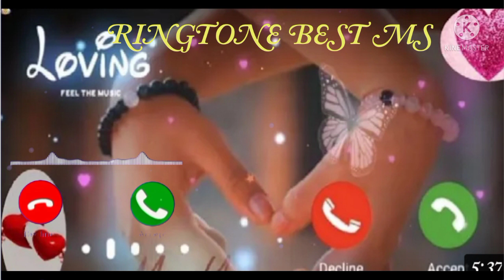Valentine's Special |No Copyright | Ringtone| Love Ringtone| New Ringtone 2021| Hindi Song Ringtone